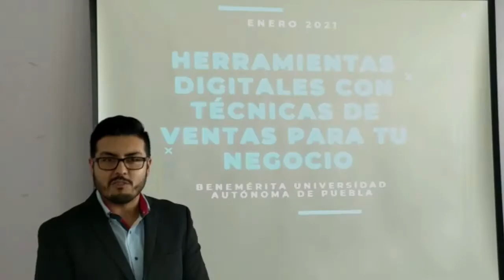Curso: Herramientas digitales con técnicas de ventas para tu negocio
Para más información consulta nuestra convocatoria en: upa.buap.mx

¡Te esperamos!